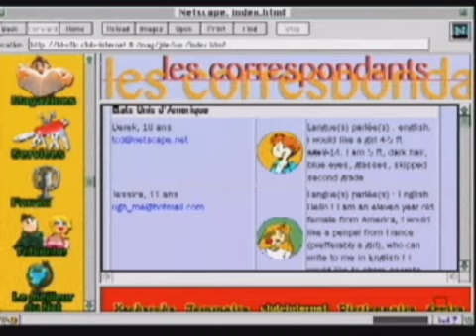publicité Atout Clic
Démo de la collection Atout Clic édité par Hachette Multimédia et Sortie en 1996

Disponible pour Windows 95